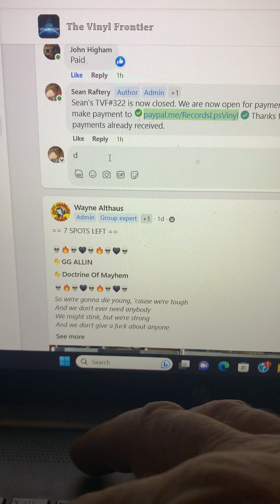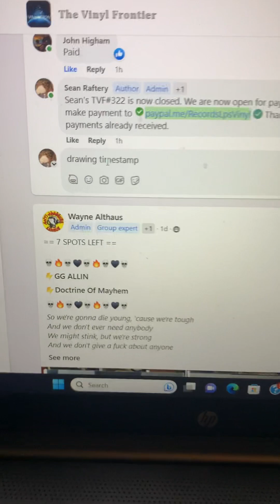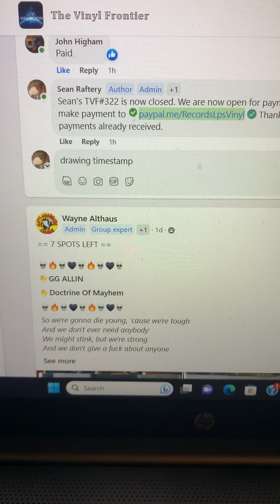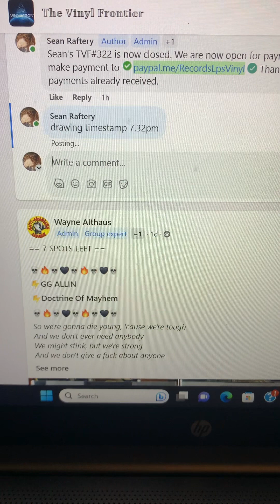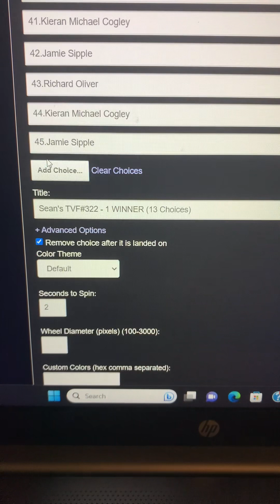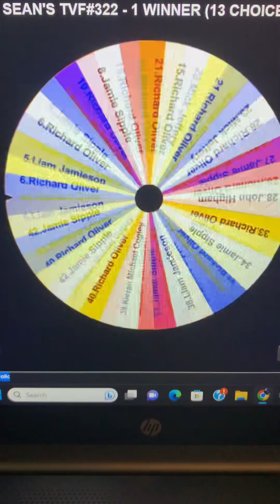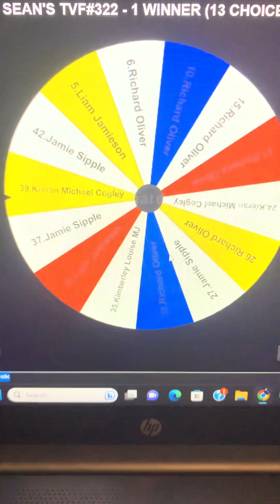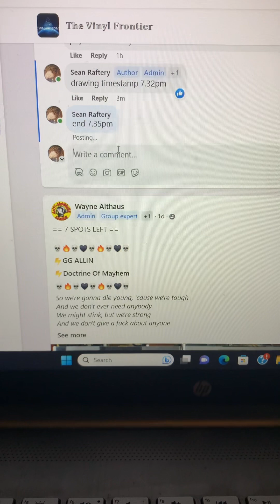Sean’s TVF 322